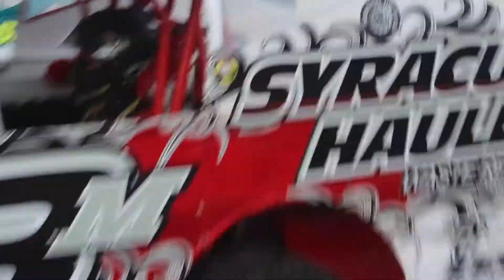ESS Speedweek/Cornwall Weekend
Follow Adam throughout the year with his Vlogging Series.

Facebook.com/CananMedia
Twitter.com @RaceReportAB

Thanks to everyone who has helped along the way and Jay Fish for the Photos as always!

Full Video Highlights Courtesy of Thomas Video- Check them out for Fulton

This video includes a 0-60 Andrew Ferguson